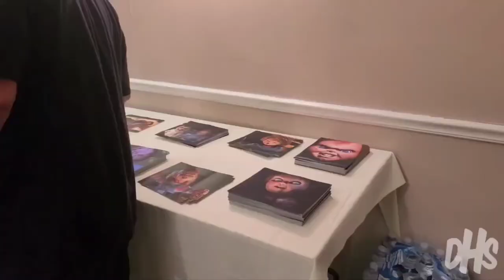CHILDS PLAY : Brad Douriff Signing at Monster Mania 46 in Cherry Hill, NJ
Meeting Brad Douriff (voice of Chucky) at Monster Mania 46 in NJ

🔴 HELPFUL LINKS

Top Loaders I Use...
Ultra Pro Clear Toploader 8-1/2-Inches x 11-Inches (25-Count)

Ultra Pro 11" X 14" Toploader 20ct

Itoya Archival Art Profolio Presentation Book

Paint Pens & Markers I Use...
Sharpie Set of 6 Fine Point Oil Based Paint Markers

DecoColor Fine Line Opaque Paint Marker (White)

DecoColor Fine Line Opaque Paint Marker (Silver)

Sharpie 6 Pack 30101 Sharpie Fine Point Permanent Marker Black

DEREKSHORRORCODE (ENTER AT CHECKOUT TO SAVE $5)